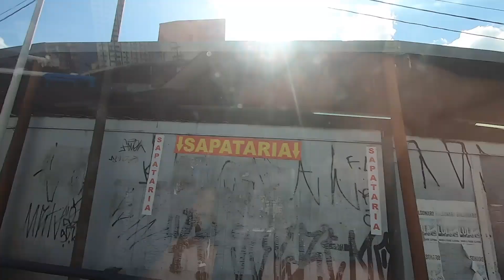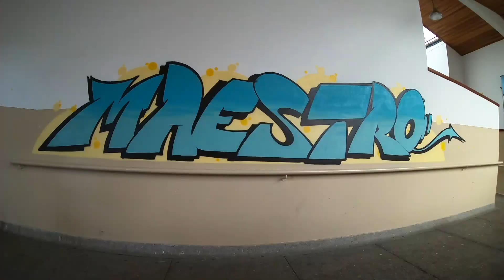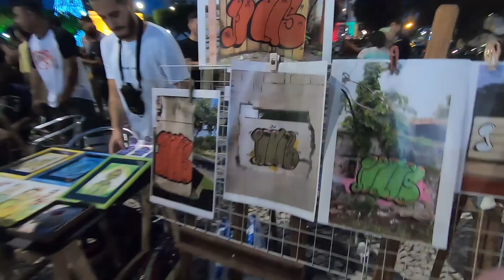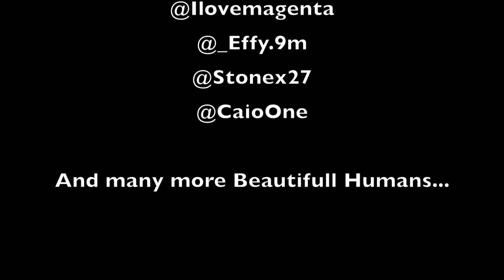BATEN I Backpack Graffiti in Brazil.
I finally managed to finish the video of my trip to Brazil. It was unbelievable to see how far you can get in a foreign country with trust and an open heart. I would like to thank everyone who has accompanied me a little on ma way.